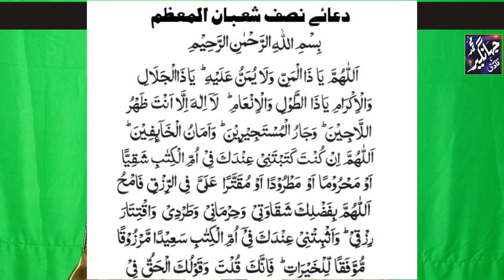shab e barat ka bayan | or khas amal by Maulana Muhammad Jahangir Qadri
شب براءت سے پہلے یہ بیان ضرور سنیے ۔ شب براءت کے خاص اعمال
عبدالمصطفی مولانامحمدجہانگیر قادری (خلیفہ مجاز بریلی شریف)۔
تلاوت نعت منقبت اور خطابات وبیانات کےلیے ہمارے ساتھ رہیے ویڈیو پسند آنے کی صورت میں اظہارمحبت ضرور فرمائیں
Ab Mustafa Maulana Muhammad Jahangir Qadri (Khaleefa Mujaz Bareli Shareef)
Tilawat Naat Manqabat Khitabat o Bayanat K liye Hamare sath rahiye  Or izhare mahabbat farmaen